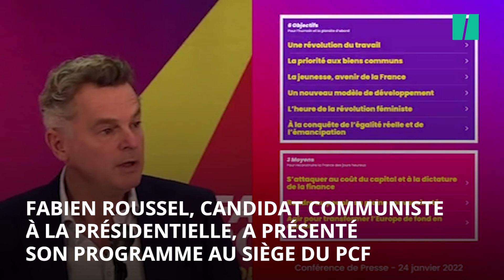Roussel répond aux critiques et se pose en candidat "révolutionnaire"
Fabien Roussel a présenté lundi 24 janvier les 180 propositions qui composent son programme pour la présidentielle 2022: création d’un revenu pour les étudiants de 850 euros par mois, hausse du Smic, gratuité du permis de conduire pour les jeunes, nomination d’un administrateur judiciaire dans les entreprises qui ne respectent pas l’égalité entre les femmes et les hommes ou encore... la création de 500.000 postes de fonctionnaire.